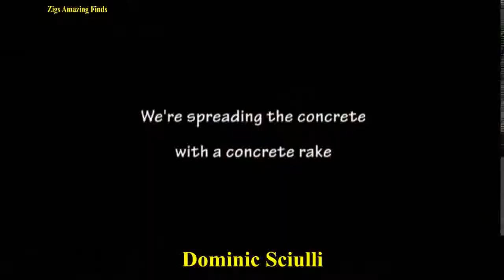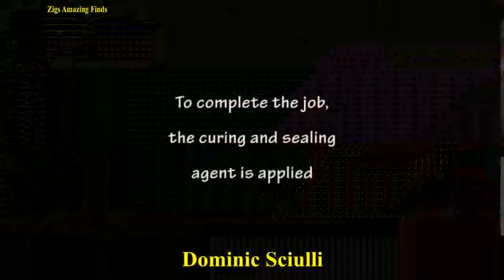Construction Workers And Incredible Tools ★4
Construction Workers And Incredible Tools
In this episode I share 4 amazing construction techniques on how to make a concrete stairway, cement walkways and driveways.

Timestamp
0:00 Pouring And Finishing A Concrete Driveway
4:04 Pouring And Finishing A Concrete Sidewalk And Driveway
5:52 Preparing Pouring And Finishing A Set Of Concrete Steps
8:42 Laying Stone Slabs On Concrete Steps
9:45 Finishing A Decorative Wall With Stone Accent
10:31 Finishing A Creek Runoff With Concrete
11:03 Finishing A Stone Driveway